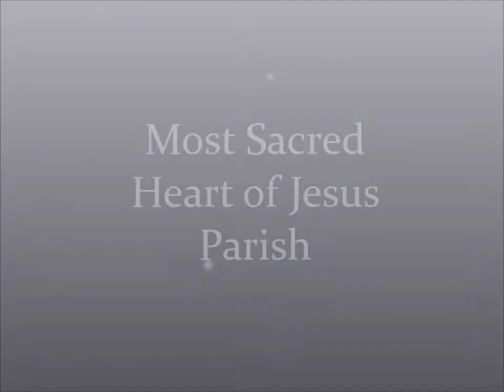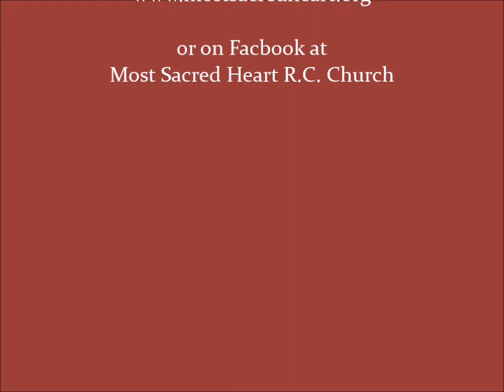Blessing of Animals October 5, 2017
Most Sacred Heart of Jesus Parish, Wallington, NJ  Annual Blessing of Animals honoring the Feast of St. Francis of Assisi on October 5, 2017